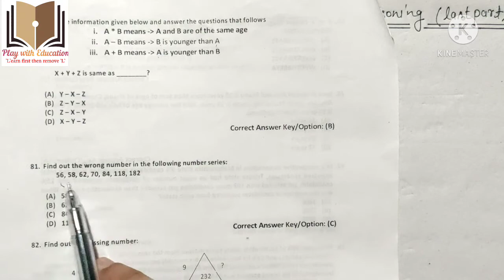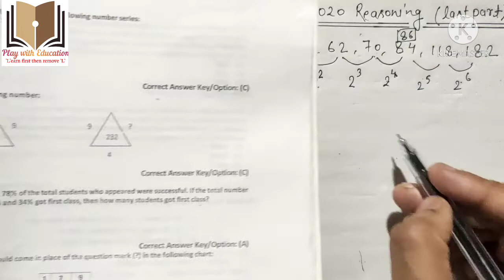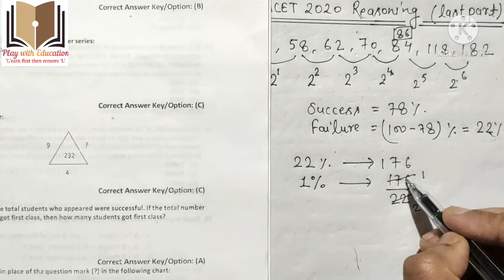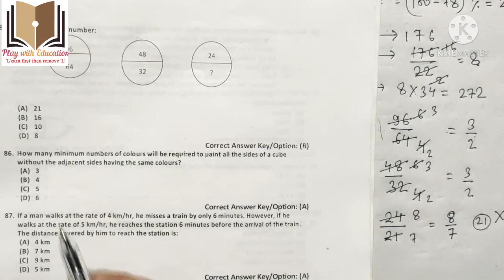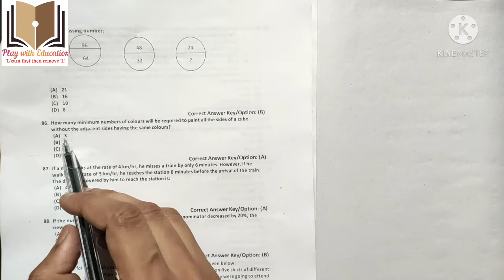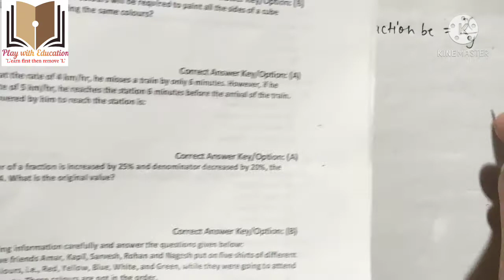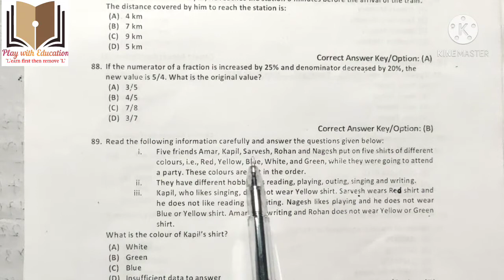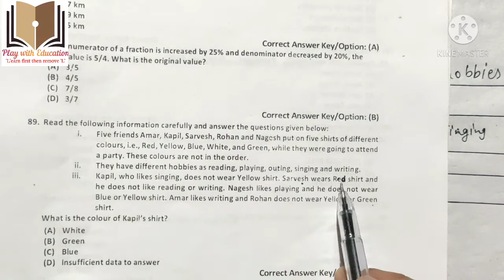Nimcet 2020 reasoning previous year solution (final part) full solution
Hello guys

Guys, I have started a new video series  in which full solution of Nimcet reasoning of each and every previous year questions will be discussed  which is very helpful for Nimcet, JNU,Jamia,as well as BHU MCA and  all other MCA entrances.

In this video, I have discussed remaining 10 questions of Nimcet reasoning 2020, Nimcet 2019 reasoning questions will be discussed in next video.